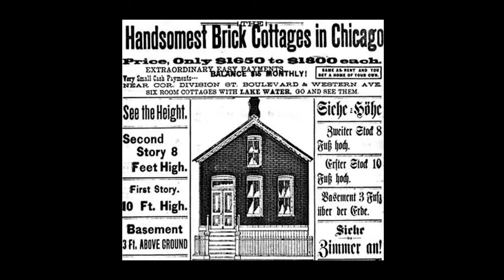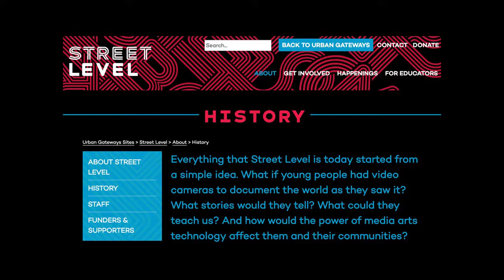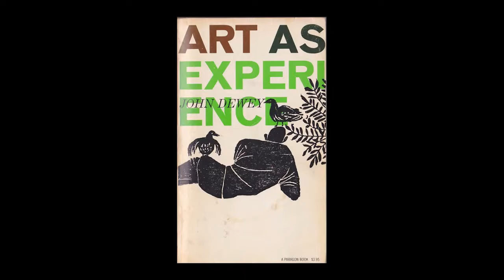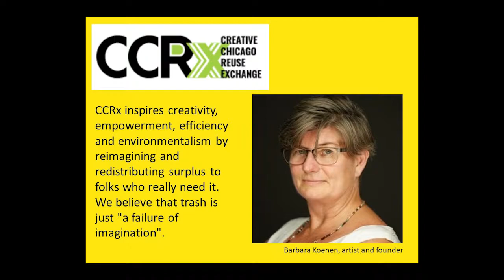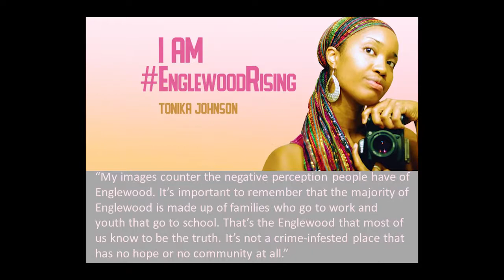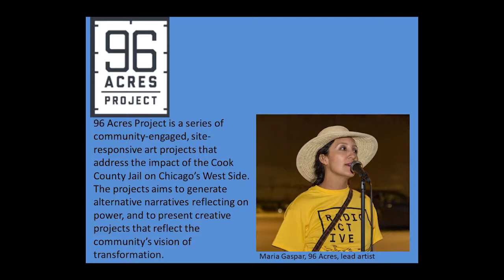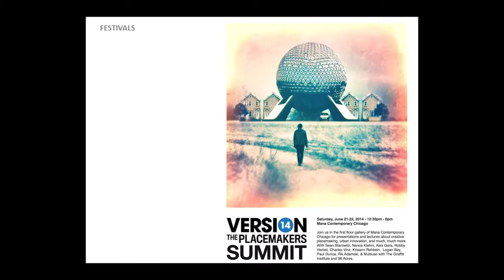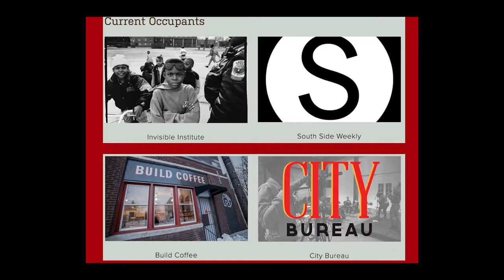Confessions of a Public Artist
In this talk, artist Lynn Basa looks at Chicago’s public art from inside the Loop to outside the mainstream. This program was recorded by Chicago Access Network Television (CAN TV).